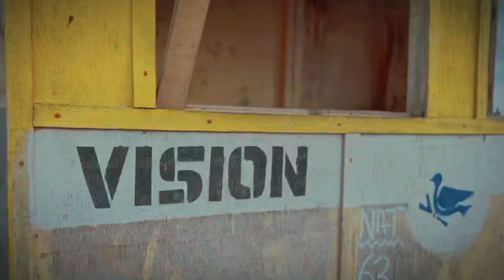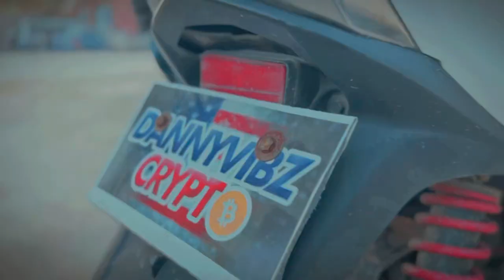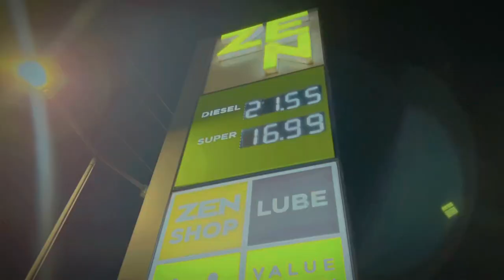Dannyvibz -TRENCHES full visuals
Everything started from the trenches 🔥🔥🔥